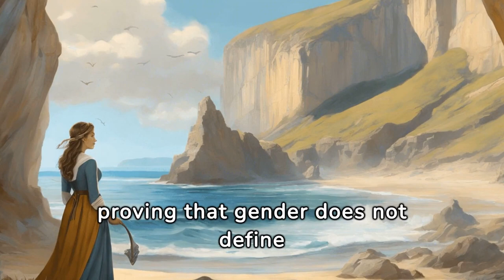Mary Anning - The woman who discovered the Ichthyosaurus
Mary Anning, the woman whose discoveries set the foundations of the Theory of Evolution, was an English fossil collector, discovered remarkable fossils along the Jurassic Coast, reshaping our understanding of prehistoric life. Despite facing societal barriers, her groundbreaking finds, like complete Ichthyosaurus and Plesiosaurus skeletons, paved the way for modern paleontology. Anning's legacy endures as a testament to her resilience, curiosity, and pivotal contributions to science.

Cheers!